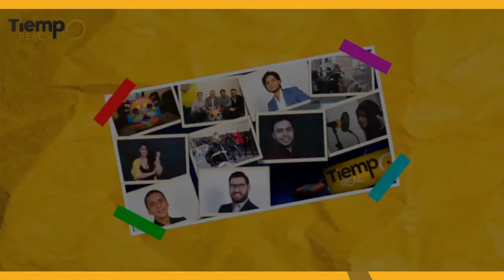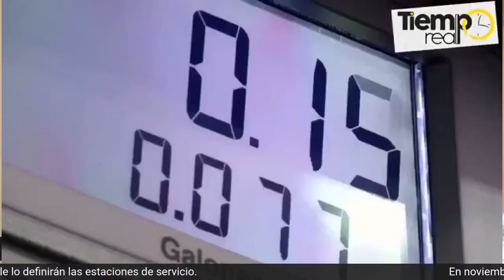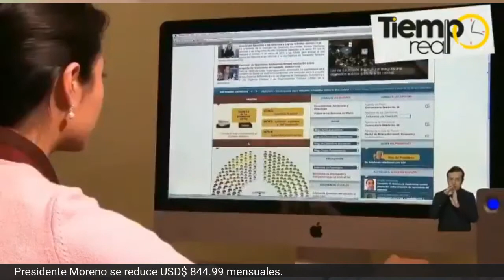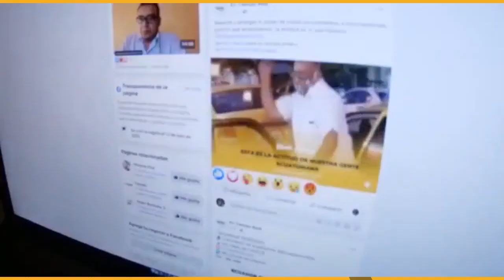Esta noche en Sin Mascarillas nos acompaña Silvana Pastor y Carina Vance